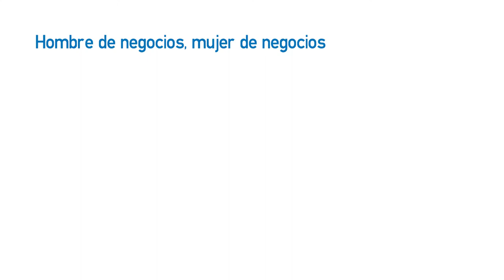Vídeo formativo - Palabras de género neutro